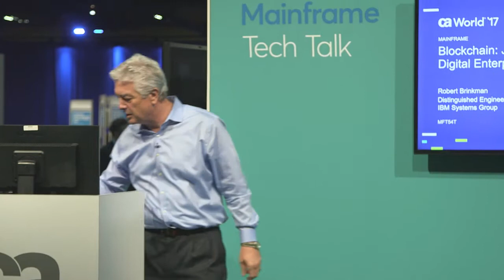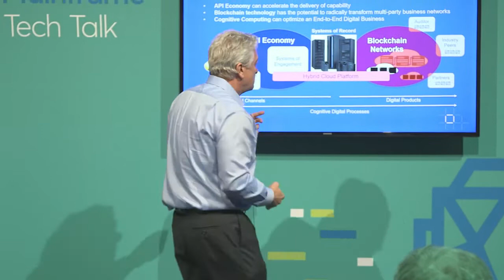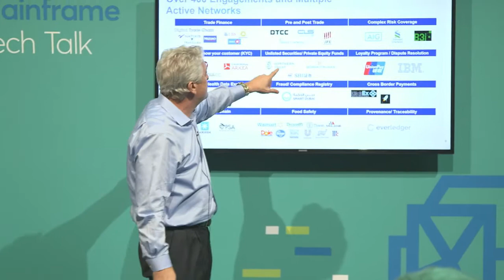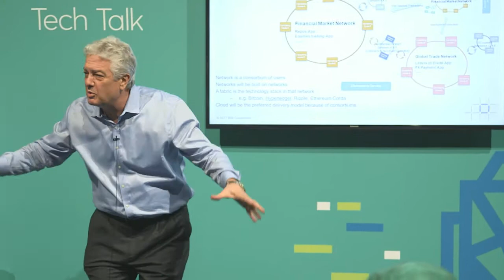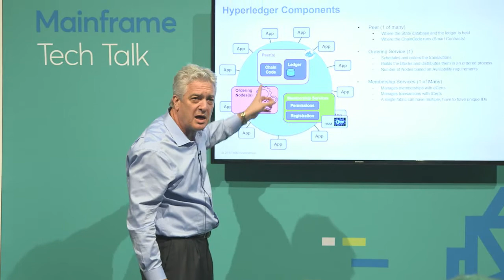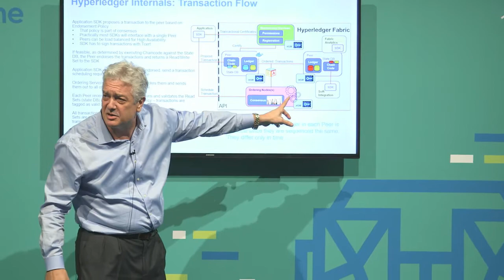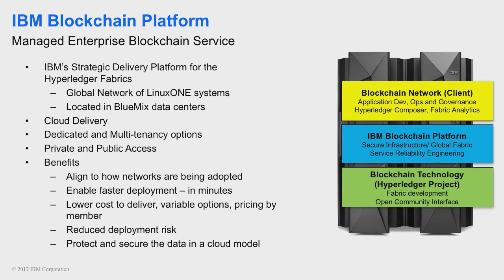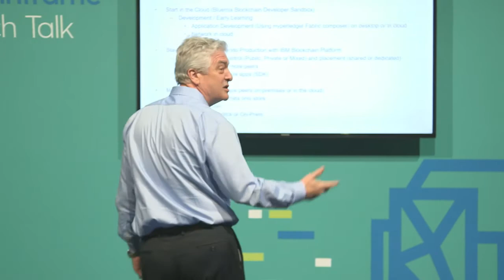Blockchain: Journey to Becoming a Digital Enterprise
Recorded session from CA World '17